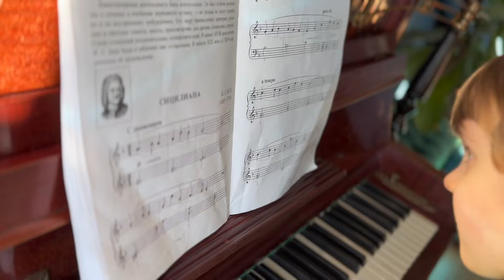Gavriil is rehearsing new music - Гаврилушка пробует играть новое произведение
Гавриил увлекся "Сицилианой" Баха. Пробует ее играть, и даже петь ноты, хотя горлышко еще болит...

Gavriil is fond of  Bach's Siciliano. He tries to play and even sing notes, even when throat hurts...